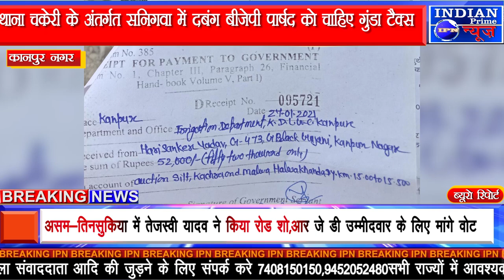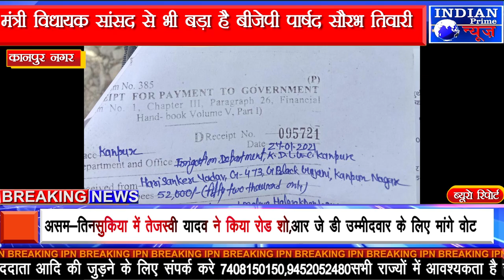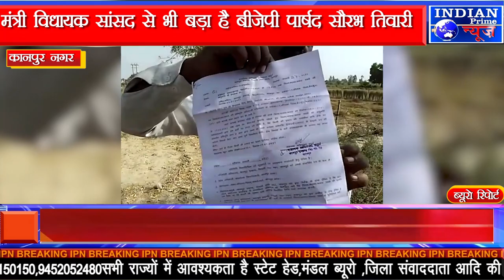IPN NEWS - मंत्री विधायक सांसद से भी बड़ा है बीजेपी पार्षद सौरभ तिवारी..